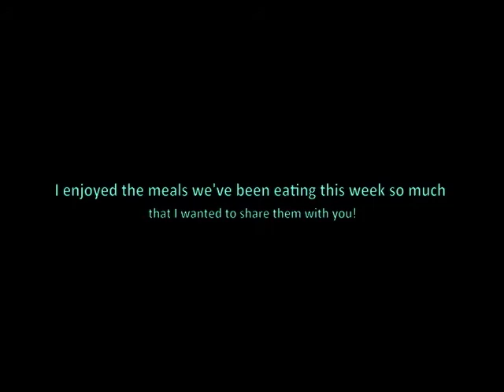Soft spoken. Meals of the week pictures and talking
Compilation of pictures and description of just some of the meals I've made over the last couple weeks. If you'd like to see how some of them are made, check out my cooking videos.